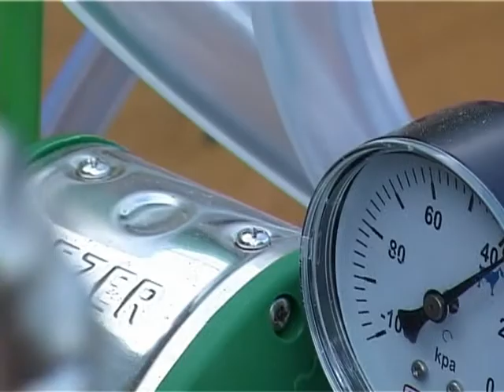stanaverde3.avi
Stana cu panouri solare - Babana, Arges. Facuta de Cicerone Marinescu